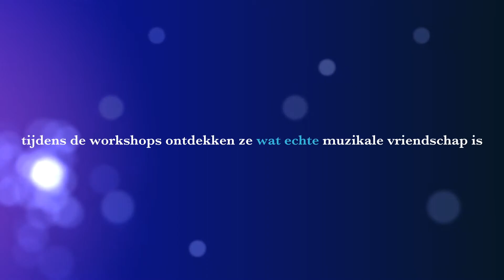Rocking Old School #3 Bands optreden in Cultura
Trailer Rocking Old School (ROS#3). Finale optreden in Cultura op 7 mei 2017 in Ede.